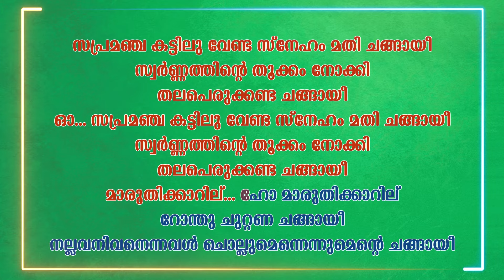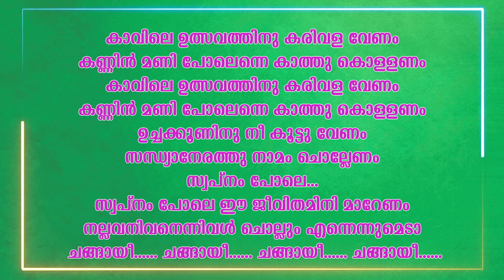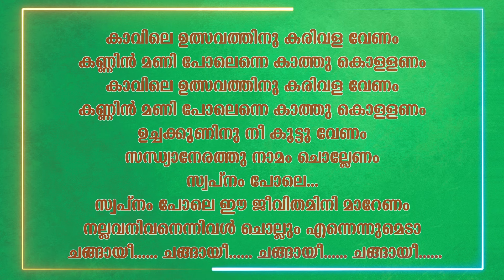Mangalam Koodan | Lyrical Video | Malarvadi Arts Club | Vineeth Sreenivasan | Shaan Rahman | Sujatha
Film  :  Malarvadi Arts Club
Music Director : Shaan Rahman
Lyrics : Vineeth Sreenivasan
Singers : Vineeth Sreenivasan & Sujatha

മംഗലം കൂടാൻ ഞമ്മളുമുണ്ട് ചങ്ങായീ
നിന്റെ മംഗലം കൂ ടാ ൻ ഞമ്മളു മു ണ്ട് ചങ്ങാ യീ
പടച്ചോ ൻ നി രീ ച്ചത് നടക്കട്ടടേ ചങ്ങാ യീ (2)
നൂ റു കൊ ല്ലം ഒരു മി ച്ചി ങ്ങനെ
സന്തോ ഷാ യി ട്ട് ജീ വി ക്കണേ ടാ ചങ്ങാ യീ ചങ്ങാ യീ
ചങ്ങാ യീ ചങ്ങാ യീ

സപ്രമഞ്ച കട്ടിലുവേണ്ട സ്നേഹം മതി ചങ്ങായീ
സ്വർണ്ണത്തിന്റെ തൂക്കം നോക്കി
തലപെരുക്കണ്ട ചങ്ങായീ
മാരുതി ക്കാ റി ലൂ ഹോ ..മാ രു തി ക്കാ റി ല്.
റോ ന്തു ചു റ്റണ ചങ്ങാ യീ
നല്ലവനി വനെ ന്നവൾ ചൊ ല്ലു മെ ന്നെ ന്നു മെ ന്റെ ചങ്ങാ യീ
(മം ഗലം..)

കാവിലെ ഉത്സവത്തിനു കരിവള വേണം
കണ്ണിൻ മണി പോലെ ന്നെ കാത്തു കൊള്ളണം
ഉച്ചക്കൂണിനു നീ കൂട്ടു വേണം
സന്ധ്യാ നേരത്തു നാമം ചൊല്ലേണം
സ്വപ്നം പോലെ ... സ്വപ്നം പോലെ ഈ ജീവിതമിനി മാറണം
നല്ലവനിവനെ ന്നിവൾ ചൊല്ലും എന്നെന്നു മെടാ ചങ്ങായീ ചങ്ങായീ
(മം ഗലം..)